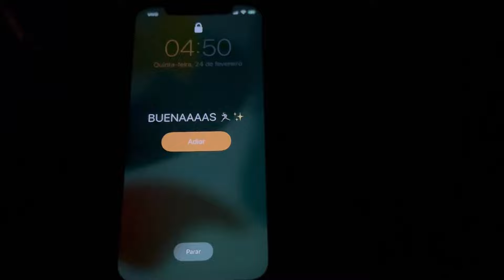Um dia na MINHA ROTINA!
Vem comigo conhecer a minha jornada do dia a dia!